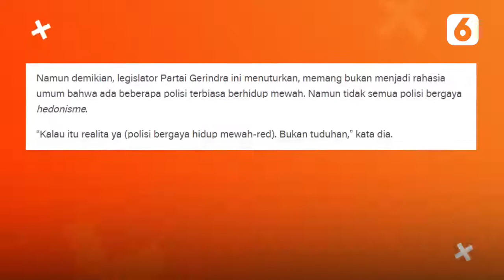Isu Brigjen Hendra Kurniawan Gunakan Jet Pribadi, Desmond Bilang Begini | Liputan6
Liputan6 - Isu Brigjen Hendra Kurniawan Gunakan Jet Pribadi, Desmond Bilang Begini | Liputan6

Wakil Ketua Komisi III DPR Desmond Junaedi Mahesa menuturkan, bukan menjadi rahasia umum bahwa ada beberapa polisi terbiasa berhidup mewah. Namun tidak semua polisi bergaya hedonisme.